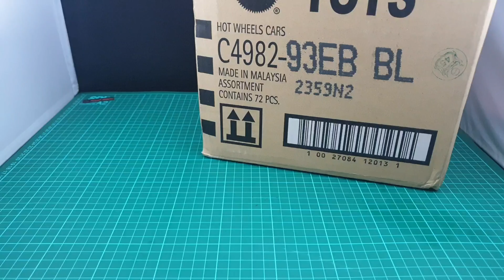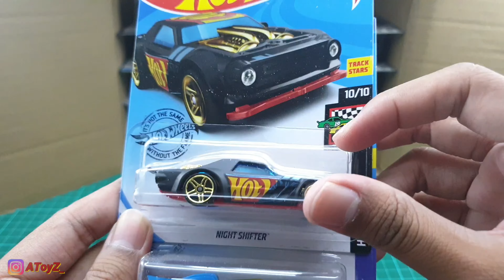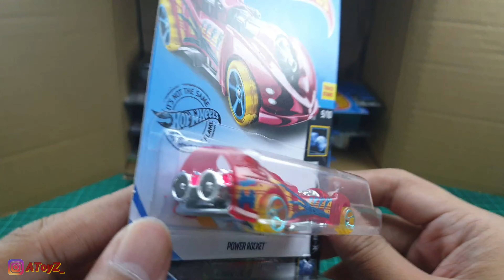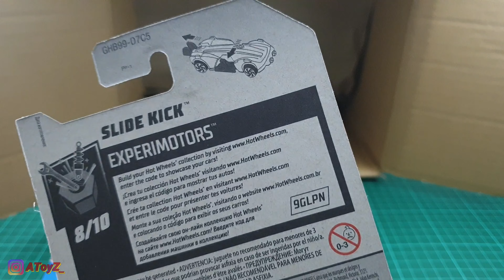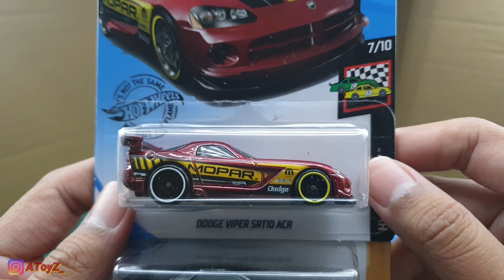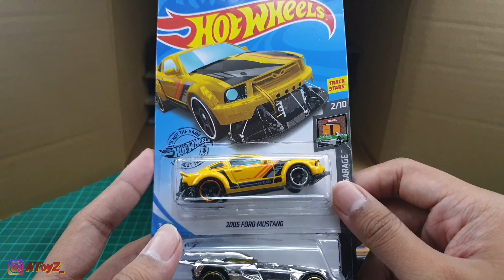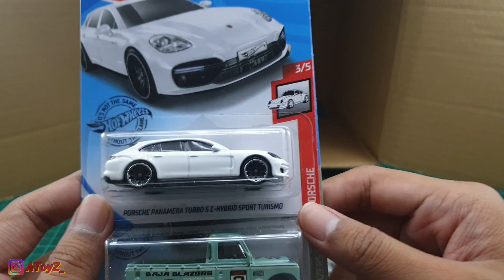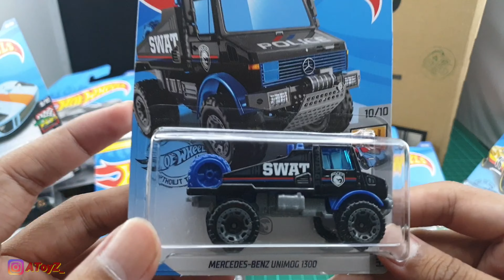UNBOXING HOT WHEELS LOT B 2020 📦 UNBOXING AToyZ